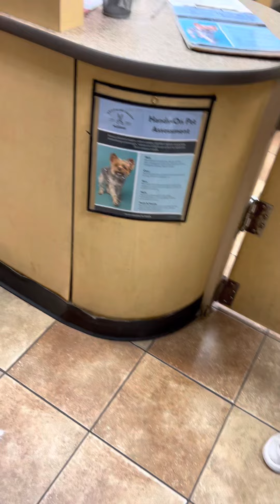Grooming Time at Petsmart